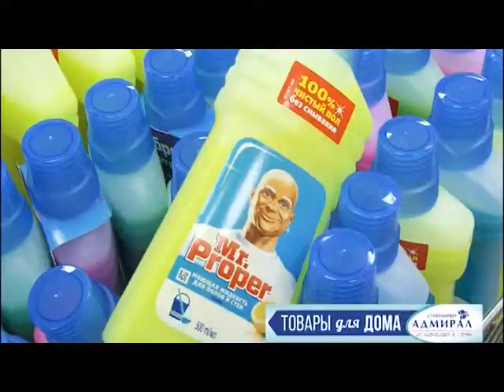03 05 Блок рекламы